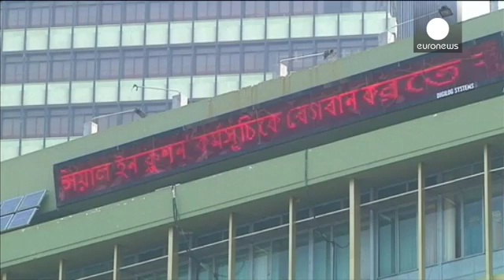Бангладеш: орфографическая ошибка помешала хакерам украсть миллиард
Мощная распродажа часов.
Только мировые бренды для мужчин и женщин Актуально в течении 6 часов. Доставка в любой город России. Спешите
Лучший подарок себе или родным по шокирующей цене!
экономика - Но 100 миллионов долларов им все же достались